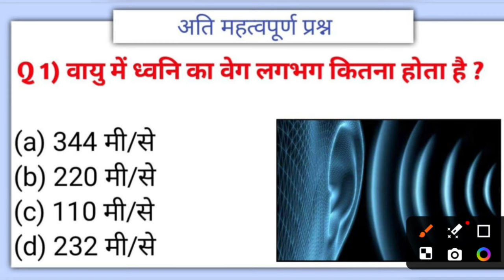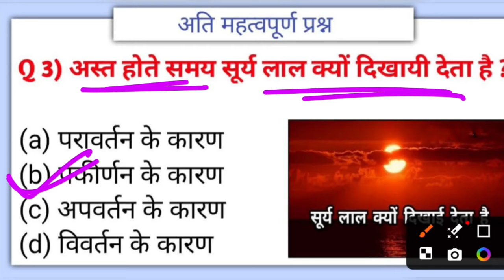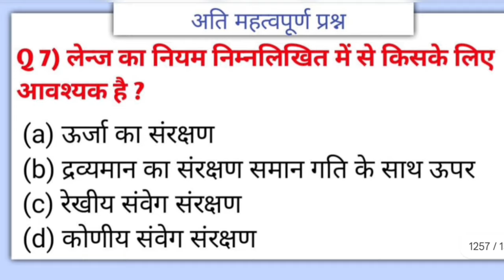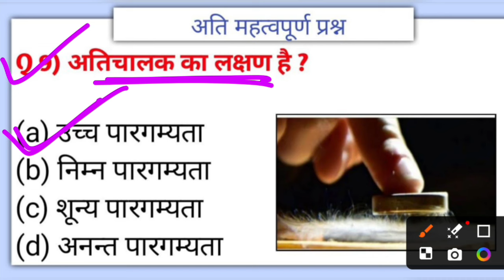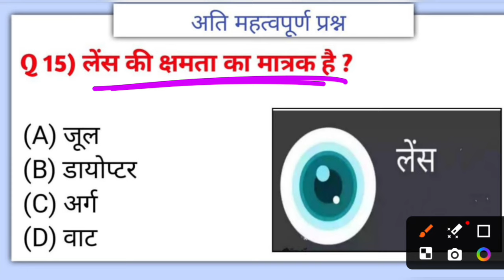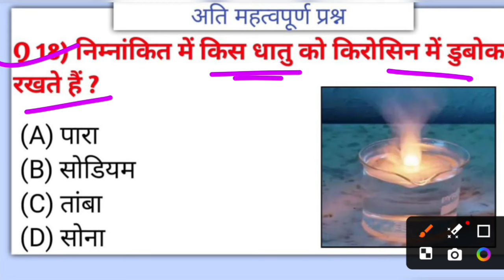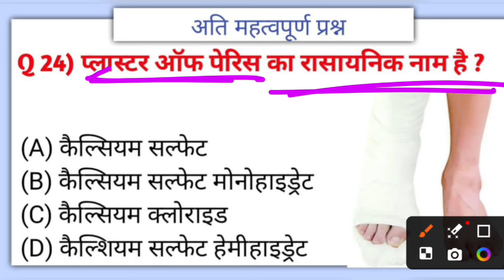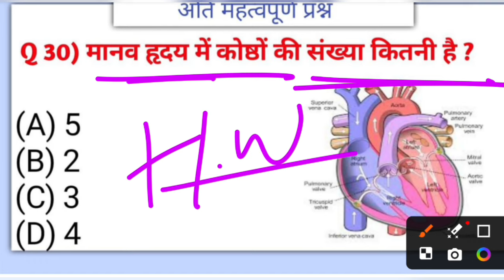बिहार डी. एल.एड. Science class 2024 || Bihar deled Science Questions || Bihar deled science classes